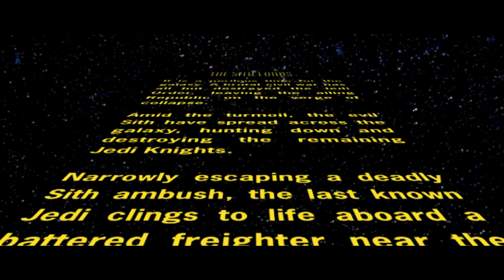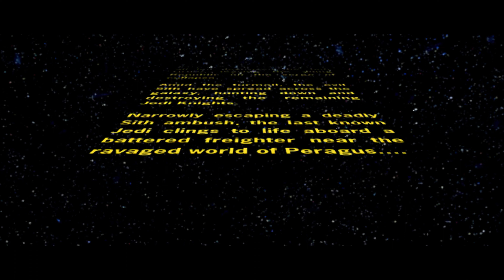Star Wars: Knights of The Old Republic II - Odcinek 1 - Początek Przygody! [4K][PL]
Hej, cześć, siemano wam wszystkim tu ja Theromanek100 i witam was w 1 odcinku z nowej serii ze Star Wars: Knights of The Old Republic II! W tym odcinku rozpoczniemy naszą przygodę tworząc postać i ucząc się mechanik, jednocześnie próbując ocalić statek Ebon Hawk ;) Zapraszam :)